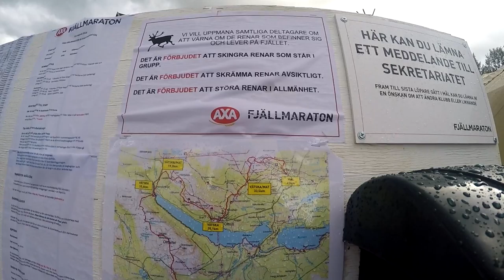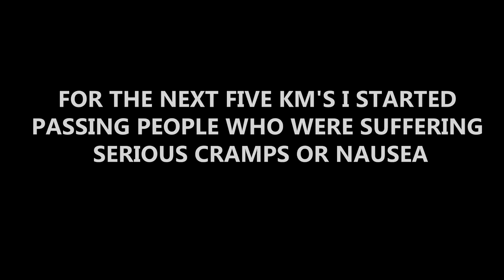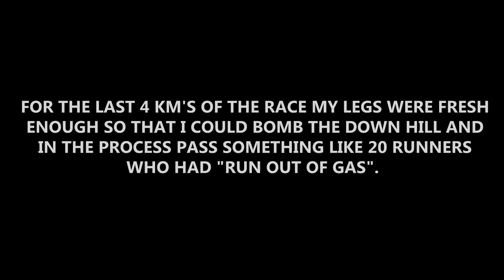CARNAGE IN THE MUD - MY AXA FJÄLLMARATON 2016 STORY - VLOG 16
Here it is! My AXA Fjällmaraton Race Report Video!
Almost everything that went down yesterday during my race.

Music in the video: Haux - Caves (Le Malls Remix)

If you wish to run the race, check out Fjällmaratons